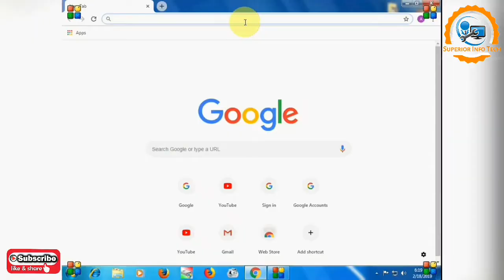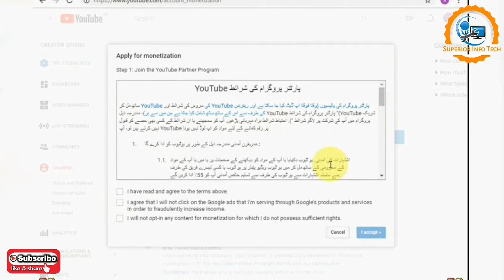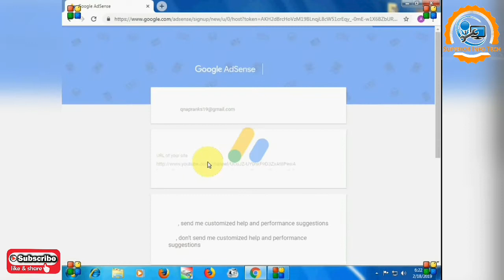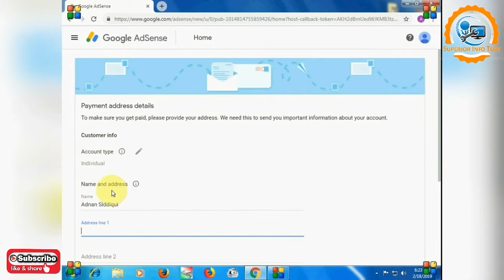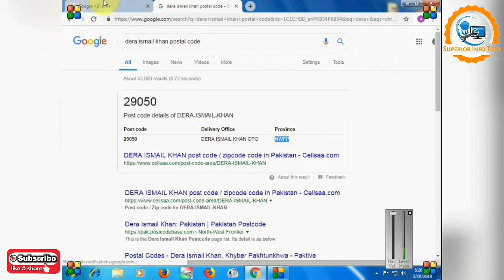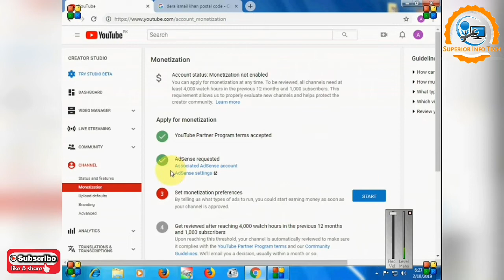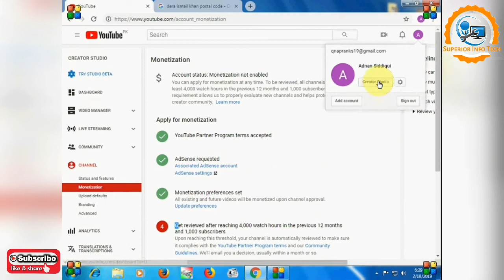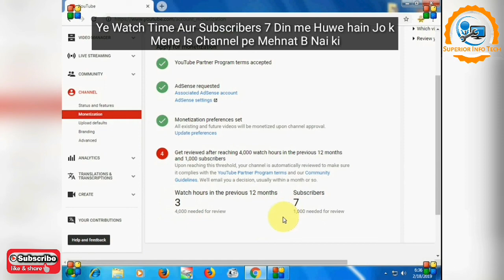How to Create a YouTube Channel And Earn Money | Part # 03 in Urdu/Hindi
Asslam-O-Alaikum Friends...
Aaj Ki Is Video Me Hum YouTube Channel Banane ka Aur Is Se Paise Kamane Ka Tarika Seekhne Wale hain Ye Is Tutorial ka Part 1 hai.. Aur Me Channel Banana Detail se Sikhaon Bachon ki Tarha aik Aik Cheez Samjhaonga meri Is Video Pe Bht Ziada Mehnat ho Rahi hai Plz Video ko Like aur Share Zaror Kijiyega.
. Aur Piyare BHaio is Link Pe Click Kar k Aap Hamein Facebook pe b Join Kar Sakte hain..

Agr Video Pasand aye TO Video KO like aur Share karein